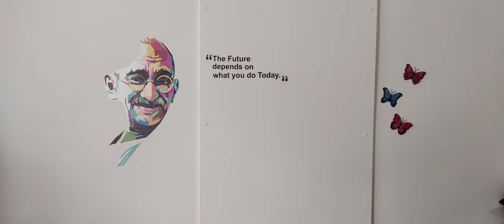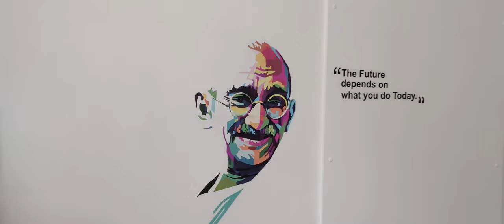Mahatma Gandhi Butterflies Glass Wall Sticker Studio Update Nikunjsha Films AKV